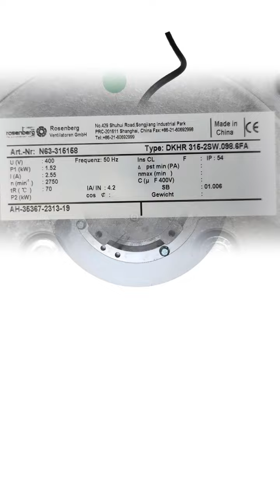Recommended Centrifugal Fans for the Wind Power Industry!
Check out our video showcasing top centrifugal fans designed to enhance performance and reliability for wind power applications. We're here to address all your cooling fan needs and help drive your business forward.